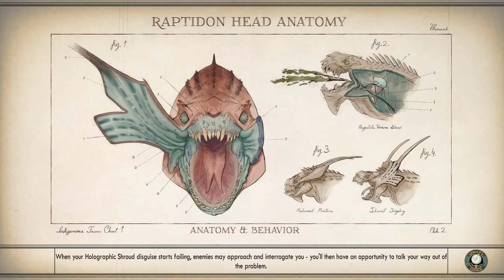Anton Crane Dead and Alive Bug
Here is a brief video showing Anton Crane being simultaneously alive and dead in the game The Outer Worlds.